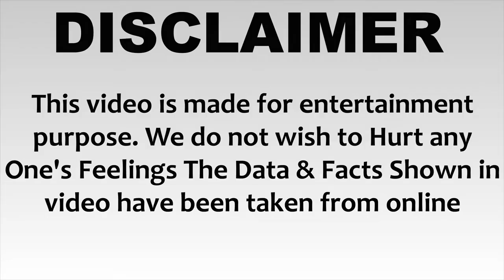Sarvadaman D. Banerjee (Krishna) Luxury Lifestyle, Biography, Unknown Facts, Family, Age & More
Sarvadaman Banerjee Biography, Sarvadaman Banerjee Unknown Facts, Sarvadaman Banerjee Lifestyle, Sarvadaman Banerjee Salary, Sarvadaman Banerjee House, Sarvadaman Banerjee Cars Collection, Sarvadaman Banerjee net worth, Sarvadaman Banerjee Family, Sarvadaman Banerjee lifestory